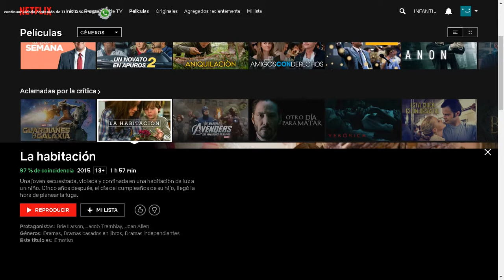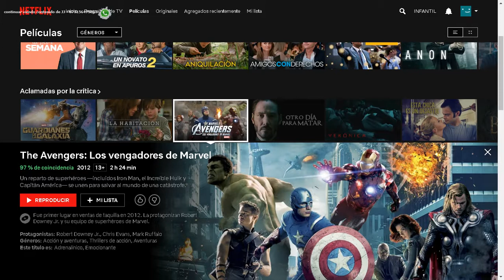Netflix hoy Aclamadas por la Critica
💯Cuentas 🅽🅴🆃🅵🅻🅸🆇 Originales💯
👨‍👩‍👧‍👧Compartida (cada perfile son totalmente privada 🔒 sin acceso para los demás)

🤳🏻Acceso a un dispositivo, un perfil con pin de acceso único para ti

Adquiere la aquí 👇desde:

🇨🇴 10.000 COP
🇻🇪 🇱🇷 5 USD